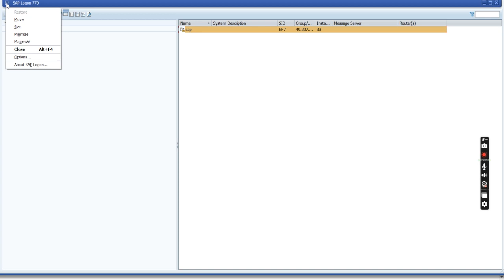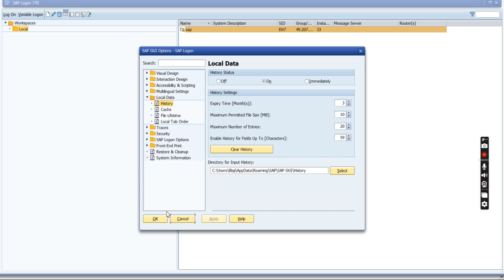How to enable history in SAP GUI | SAP GUI 7.7 History issue | Input fields not storing Data in SAP